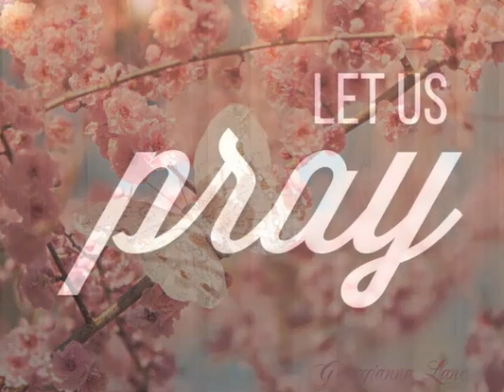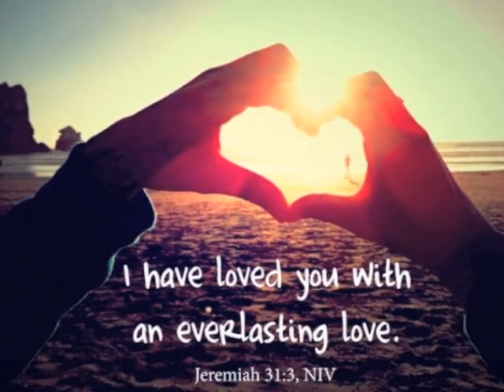The Ark of Salvation March 19 2017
Announcements for The Ark of Salvation in Atlanta Georgia